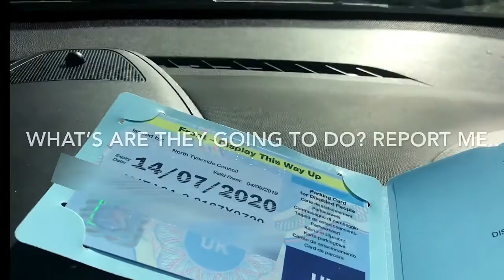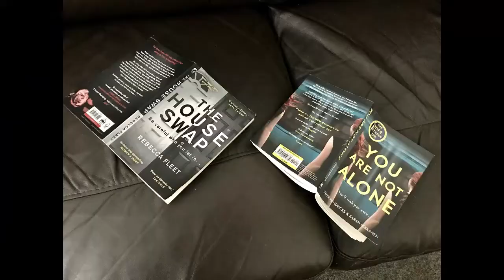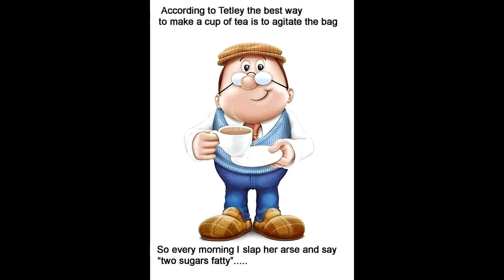Covid testing Lockdown Isolation & Funny's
Sometimes when the chips are down, Humour can pick you up.
Coronavirus, covid-19, lockdown, isolation blah! blah! blah!
Take care.